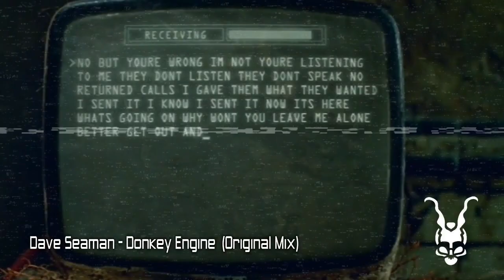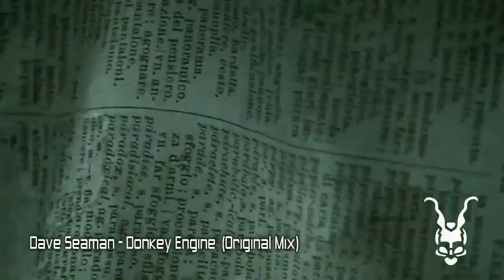Dave Seaman - Donkey Engine (Original Mix)|SELADOR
Release
The Selador Showcase (The Ninth Wave)
Dave Seaman, Steve Parry, Danny Howells, Stas Drive, EdOne, Acumen, blaktone
Label Selador
Catalog SEL108
beatport
Selador Recordings | Underground imprint founded by Dave Seaman & Steve Parry showcasing the best house and Techno, plus all the flavours in-between.